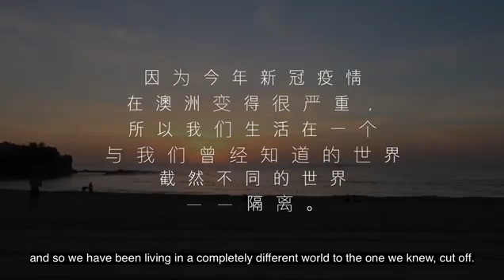2021, when koala meets panda - Gabi